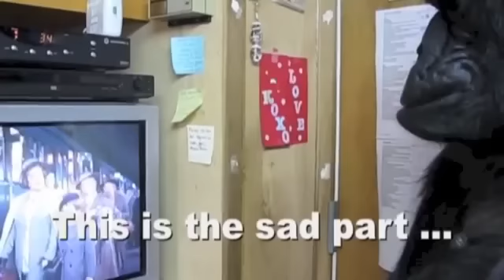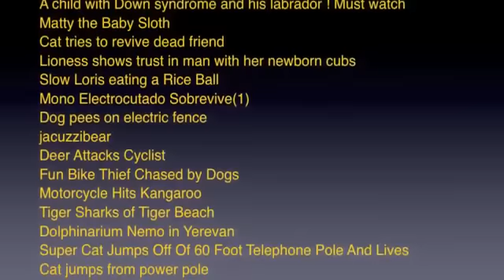طرائـف وعجائب الحيوان مع الانسان -30 Beast Supercut Compilation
تستطيع تحميل هذه الفيديو بمجرد نسخ الرابط ادناه ولصقه في متصفح الويب بدون اضافه https:// او www. فقط كما في الرابط ثم الضغط على انتر.

ملاحـظــه: سيتم عرض جميع صيغ التحميل المتاحة يمين الشاشه ومن ثم تحدد نوع الصيغة الذي تريد m4 او 3gp او flv. وبعد الاختيار سيتم التنزيل مباشرة.

مقاطع مضحكه جدا جدا جدا مقاطع مضحكة ومؤلمة طرائف من العالم طرائف وغرائب غرائب وعجائب العالم مواهب غريبة مواهب خطيرة عجائب وغرائب العالم ومشاهد عجيبة وغريبة حيوانات غريبة ثلاث حوادث فى اقل من دقيقة ثلاث حوادث دراجة نارية سقوط بحفرة حوادث سيارات خطيرة حوادث سيارات مضحكة جدا جدا جدا حوادث طائرات حوادث مضحكة حوادث روسيا حوادث تفحيط شنيعه حوادث قطارات ضحك موت ضحك اطفال ضحك جامد ضحك حتى الموت ضحك السنين ضحك في ضحك مضحك جدا جدا اتحداك ما تضحك مضحك جدا اراهنك اذا ما قمت باعاده تشغيله مرتين وثلاث مضحك عراقي مضحك جدا يا ناس اجتنبوا الحشيش مضحك اطفال مشاهد مضحكة جدا جدا جدا مضحك ارب ايدول مقطع مضحك جدا مقطع مؤثر مقاطع مضحكة عراقية مقاطع مضحكة للاطفال مقاطع مضحكة للقطط مواقف مضحكة جدا جدا جدا 2014 مواقف محرجة مواقف وطرائف مواقف مضحكة للاطفال مواقف مضحكة عراقية مواقف مضحكة في كرة القدم مقالب مرعبة مقالب رعب مقالب مضحكه جدا جدا جدا مشاهد رعب ضحك في ضحك طرائف كرة القدم طرائف وعجائب طرائف الحيوانات طرائف اطفال طرائف اراب ايدول 2014 اجمل هدف في العالم cute animal videos -  funny Animals Videos  غرائب وعجائب 2014 عجائب الدنيا السبع عجائب وغرائب 2013 محاولات فاشلة غلاسة مزح ثقيل جدا غرائب الحيوانات حيوانات مفترسة حيوانات مفترسة تهاجم الانسان حيوانات مضحكة حيوانات تتكلم حيوانات اخر زمن حتى الحيوانات بقت قليله الادب حيوانات سكرانه مواهب العرب مواهب بريطانيا اخطر فيديو شفته بحياتي اخطر لعبة في العالم اخطر رجل في العالم اخطر حوادث السيارات في العالم اخطر الحوادث في العالم اخطر اصابة كرة القدم اخطر العاب الملاهي في العالم اخطر كاميرا خفية في العالم اخطر مطارات العالم اكبر افعى في العالم اضخم رجل بالعالم اكثر مقطع مشاهده على اليوتيوب اكثر فيديو مشاهده على اليوتيوب اكثر مقطع مضحك في العالم اصغر رجل في العالم اجمل هدف في العالم